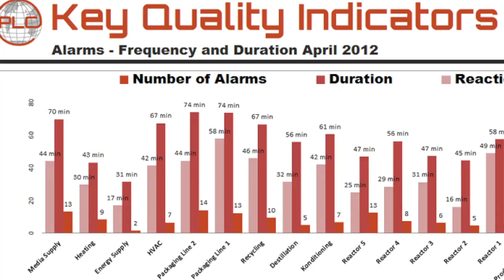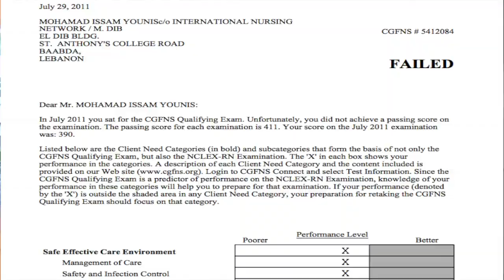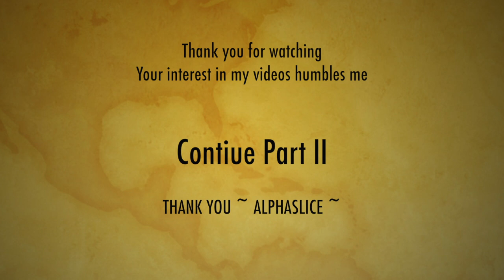CGFNS Exam Failures | Immigration to Australia | A Short Film of My Career Story | Part 1/5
A flash backs with pictures to how and where my career started. Life, struggles, people, family tried to push me away from getting to my dream. My perseverance kept me going, learned to be selfish on focusing on my ultimate GOAL.
Never give up on your dreams, no matter now small or big they are, no matter how much life tries to put you down,  if you stop, you will lose that privilege, if you keep going then you have a chance of realizing it. Trust me, if you keep going, you will move mountains.

My name is Mohamad Younes, recently moved to USA. I'm a new YouTuber, I'll be sharing with you my fitness goals, diet, meal prep, travel, adventure, family, marriage, training, work, and more... Subscribe to my channel and I promise good content.

Saramonic microphone for iPhone

Ulanzi Tripod Mount

GoPro Hero Session

Best GoPro Accessories

4-in-1 stabilizer